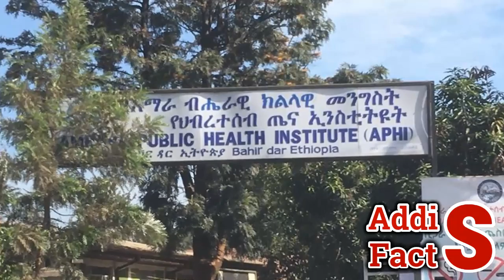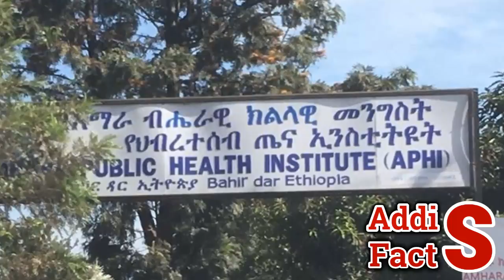Ethiopia | የእለቱ ትኩስ ዜና | አዲስ ፋክትስ መረጃ | Addis Facts Ethiopian News | Jawar Mohammed | Abiy Ahmed